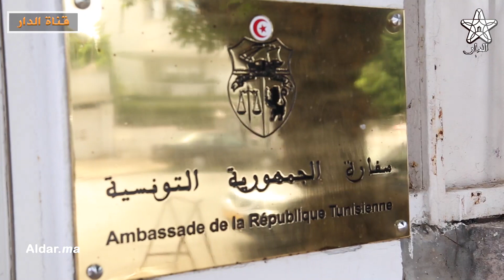استفاء تونس 2022.. تونسيون في المغرب يصوتون ويدعون للمشاركة بكثافة والتعبير عن رأيهم